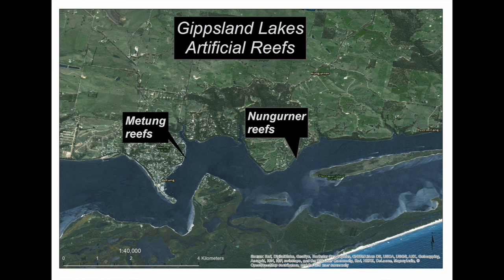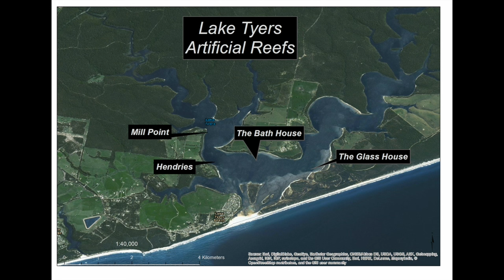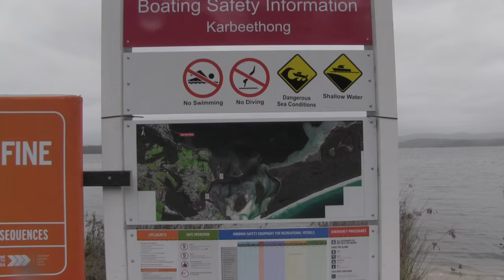Gippsland Artificial Reef Movie Progress Report 2016